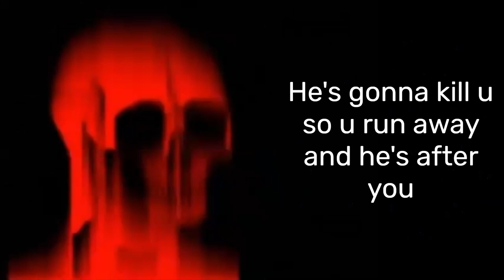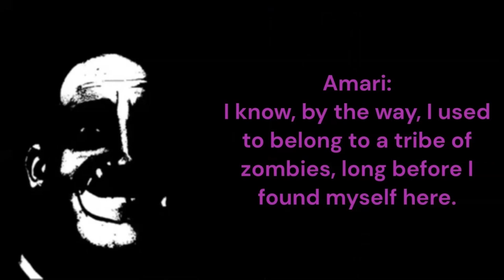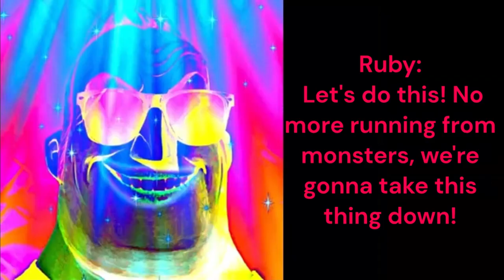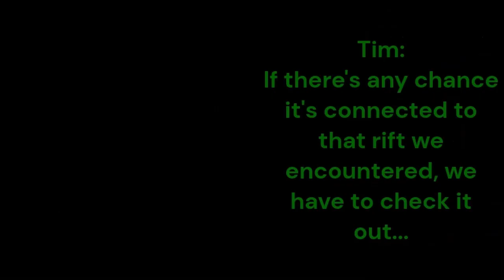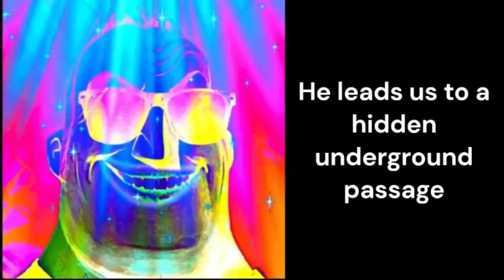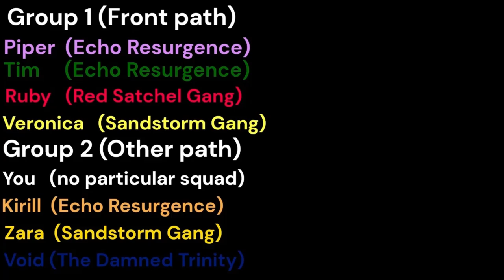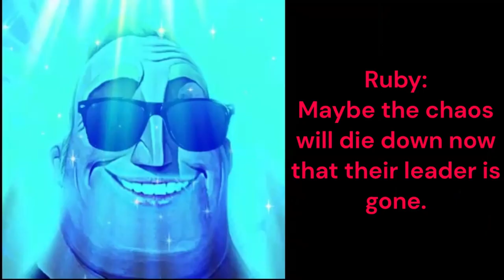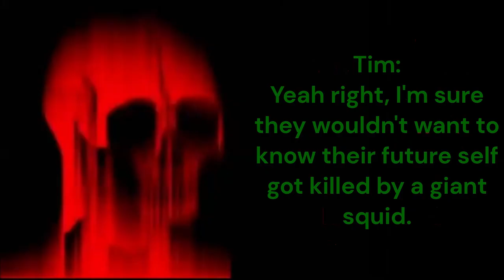MIBU - The Rift Maker S3 👮‍♂️⛓️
The Rift Maker S3 Summary:
The year is 2678. In a world oppressed by the Gloombound Order, the ruthless corporation reigns supreme through manipulation and advanced technology. Their iron grip has plunged society into darkness, leaving many to suffer. But amidst the chaos, three unlikely heroes—Kirill, Piper, and Tim—unite to challenge the Order's tyranny.

Meet the new team:

Kirill (The Narcissist Leader)☂️:
Kirill is the epitome of confidence, strutting onto the battlefield with his Umbrellord shotgun, an umbrella whose purpose has changed during the hard times, like a king. His narcissistic demeanor shines through with every boastful remark and flashy move, but beneath the bravado lies a fierce determination to lead his team to victory. 💥🌟

Piper (PR Brat)🎤:
Piper brings a street-smart attitude and a rapper's swagger to the fight, wielding her Rhyme Blaster with finesse. She joined the team after being cancelled by the Gloombound Order. Her sharp tongue and cunning tactics keep her enemies guessing, as she effortlessly flows between combat and conversation. 💃

Tim (The Scaredy Sniper)🎯:
He may be plagued by fear and anxiety, but his skill with the Shadow Retreat sniper rifle is unmatched. With each precise shot, not only does he provide crucial support to his team from the safety of the shadows, but he also uses his marksmanship to deliver healing energy to his allies, ensuring their endurance in the face of adversity. 🎯👨‍⚕️

Ruby (The Poisonous Assassin)🗡️:
Ruby's fiery red hair matches her loyalty to the Red Satchel gang as she used to be its old leader. Armed with poison-laced daggers, she strikes swiftly and silently, leaving her enemies incapacitated before they even realize they're under attack.  🌹💀

Zara (The Desert Guide) 🏜️:
Though her heart is heavy with the loss of the Sandstorm Gang, she carries on, guided by the stars and the memories of her fallen comrades. With her self-crafted crossbow in hand, she navigates the land with a quiet determination.

The bad guys:
The Gloombound Order:

Veridian (The Ruthless Agent)🕶️:
Veridian emerges clad in his veridian-hued Do-minion attire, a symbol of his high rank in the Gloombound Order. His icy demeanor and sharp tongue cut through the darkness, creating fear in all who cross his path. With his lethal Shadow Retreat sniper rifle, he takes aim with deadly accuracy, his every shot a testament to his skill and ruthlessness on the battlefield. 💣🕶️

Indigo (The Apathetic Operative)💤:
With her deep indigo hair and eyes that seem perpetually bored, Indigo exudes disinterest in the Gloombound Order despite working for it. Armed with a futuristic tranquilizer gun, she approaches her tasks with indifference. Despite her lack of enthusiasm, Indigo carries out her duties regardless of the consequences. 🌌💉

Slate (The Foolish Minion) 🤦‍♂️:
Slate, with his dull slate attire, is the epitome of incompetence within the Gloombound Order. While his intellect may rival that of a doorknob, his loyalty is unwavering. Armed with his Scrap Shooter, a makeshift gun that hurls whatever random trash is loaded into it, Slate stumbles through missions with a childlike naivety, often causing more problems than he prevents.🗑️🤷‍♂️

Malifigo (The Unleashed) ✨:
Malifigo is a powerful genie and prophet aligned with the Gloombound Order. Unsealed by Domitrius, he wields ancient knowledge and magic. To defeat him, he must be sealed back into his lamp.✨🔮

Domitrius (Aerie's Tyrant) 👑😇❓:
Domitrius rules over the Aerie with an iron fist, believing in control and order over liberty. As the creator of the Gloombound Order, he enforces his vision of security at any cost, making him a ruthless leader, especially against his sister and worst enemy, Delaney.

The Damned Trinity:
- Delaney (The Defiant Veil's Overlord)👿:
Trapped in the Veil by her brother Domitrius after a long war of ideas, Delaney embodies the spirit of absolute freedom. Despite being the ruler of the Veil, she refuses to impose any rules or laws, believing in absolute liberty for all inhabitants. ⚫🔴

- Void (The Rebel)👁️🤥:
Void is an edgy thinker aligned with Delaney's cause for liberty and retaliation. He's always seen in his favorite summer outfit and shorts gun named Jotling. He despises the education system, viewing it as a tool of Domitrius to justify injustices caused for personal gain.🩳

- Gastralith (The Creepy Chef)🦑

00:00- Episode 1
20:21- Episode 2
37:37- Episode 3
56:31- Episode 4
1:14:43- Episode 5
1:34:25- Episode 6
1:54:36- Episode 7
2:17:04- Episode 8